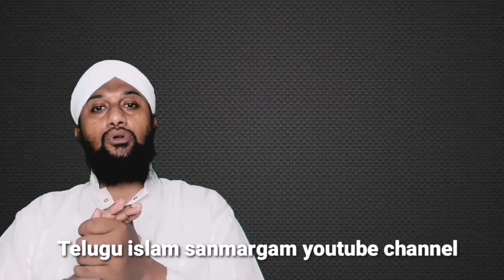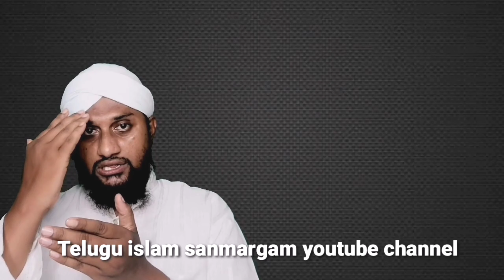🔴 అల్లాహ్ అంటే నాకు కోపం